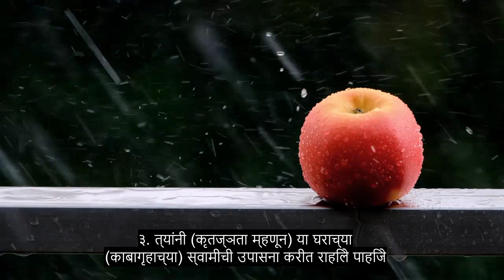धडा 106 कुरैश, अत्यंत शक्तिशाली कुरान पठण, 90+ भाषा उपशीर्षके